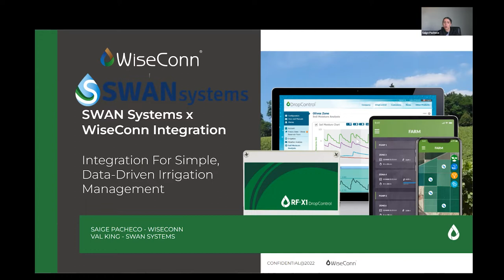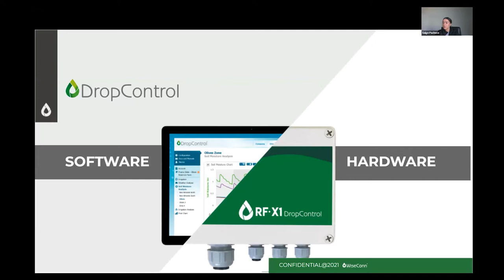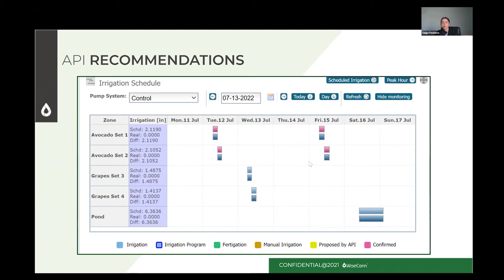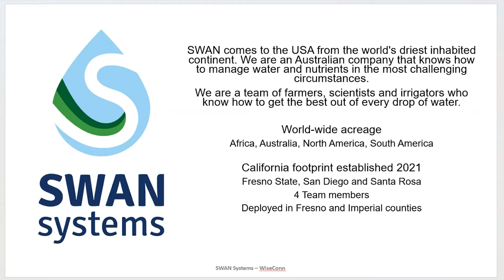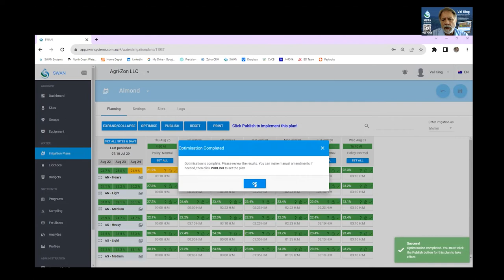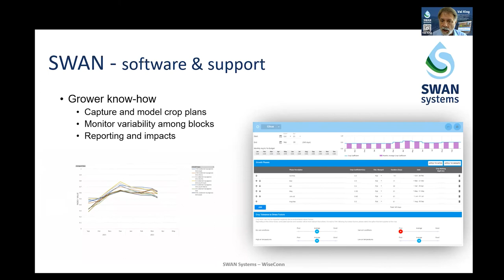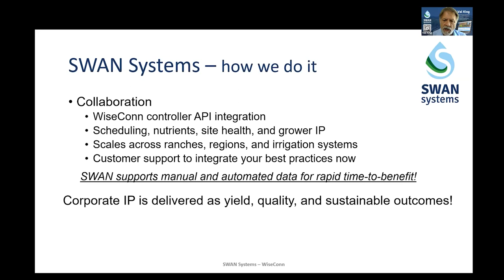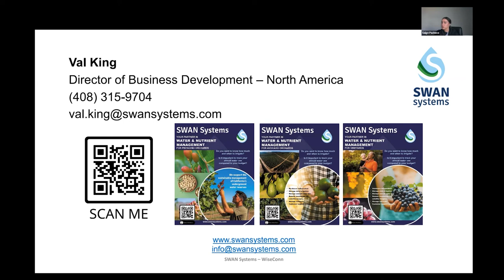WiseConn SWAN Webinar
Tune into the Integration Series a webinar co-hosted by SWAN Systems and WiseConn. The webinar highlights what customers can expect from integrating SWAN's configurable water and nutrient management and the DropControl online software. This integration is helping growers make better data-driven decisions about how much and when to irrigate and applications of only what is needed for optimal plant growth, all from a single system with one login.